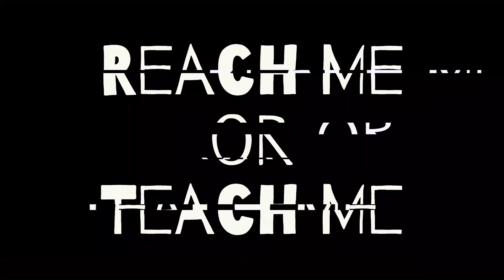Hardy - JACK (Australian Reacts)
They strike such a good balance between country and rock. It's Goldilocks music. Not too heavy, not too soft, just right.